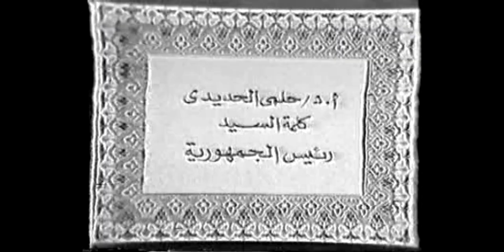كلمة رئيس جمهورية مصر العربية 1985 فى افتتاح المؤتمر الاول للاعجاز الطبى فى القرآن